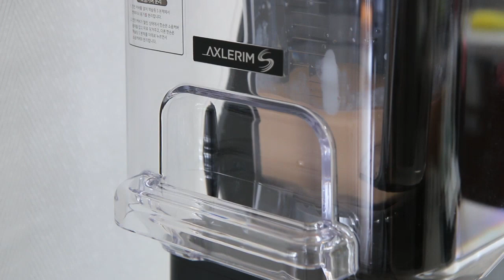망고라씨 Mango Lassi 여름디저트 Summer dessert 망고음료는 다 맛있음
언젠가 한번은 가보고 싶다라고 생각하고 있는 인도의 전통음료,
라씨
전통의 맛을 본적이 없으니
라씨 레시피 참고해서
`이럴것이다` 생각
향신료 대신 계피를 선택하여 만들어 본 망고라씨